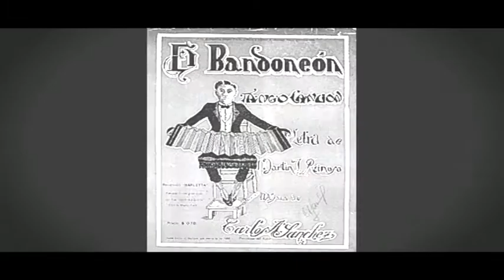Malena - O. Requena Trio, Karina Rivera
A beautiful rendition of Malena. This is the first version of the famous tango I ever heard when I started learning a few years back and remains my favourite tango. I could nit find it anywhere online so I uploaded it with some images I picked up googling "tango" which I added through kdenlive *I do not own the rights to the song or the images*